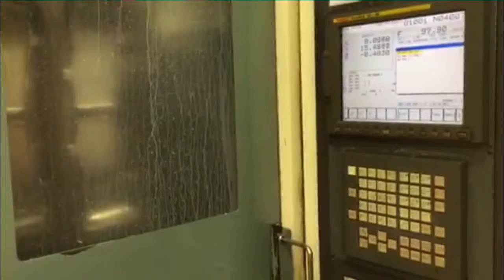1995 Niigata SPN50 | Horizontal Machining Center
Machine Type: Horizontal Machining Center
Make: Niigata
Model: SPN50
Year: 1995
Control: Fanuc 16-A

TECHNICAL DETAILS:
Pallet Size: 19.7" x 19.7"
Number of Pallets: 2
Tool To Tool Time: 1.4 Seconds
Pallet Index Deg: 1 Degree
Horsepower: 40 HP
Taper: 50 Taper
X-Cross/Long / Y-Vert. / Z-Spindle: 29.5" x 29.5" x 29.5"
Chip To Chip Time: 3.8 Seconds
Pallet Change: 7.5 seconds
Tool Positions: 60 Stations
Min Max RPM: 10 - 12,000 RPM
Spindle Centerline to Pallet Surface: 5.9" - 35.4"
Spindle Nose to Table Centerline: 5.9" - 35.4"

EQUIPPED WITH:
*Chip Conveyor
*Full Enclosure
*12,000 RPM Spindle
*(2) Pallets
*60 Station Tool Changer
*40 HP Main Motor